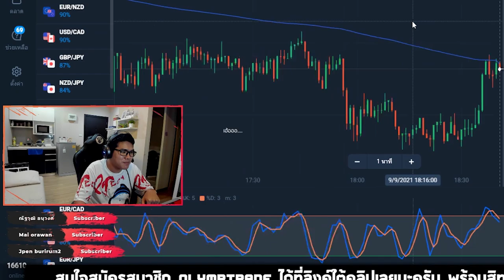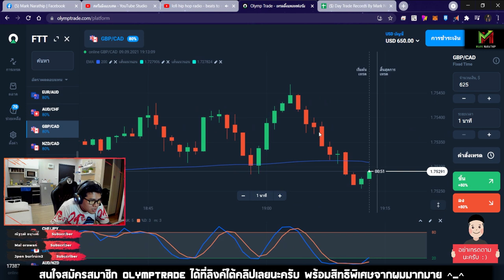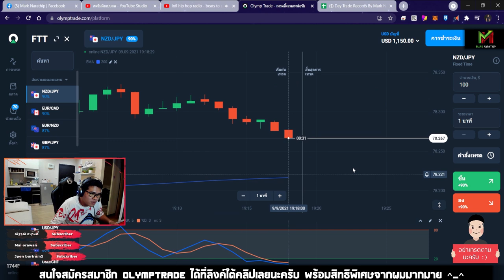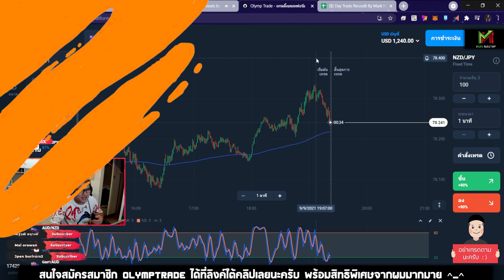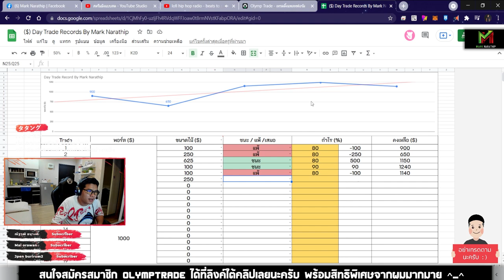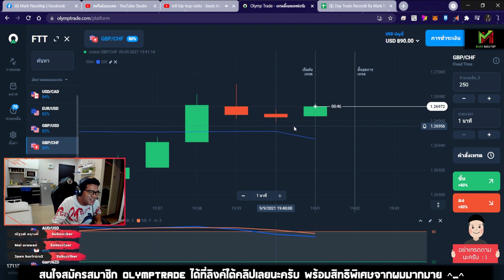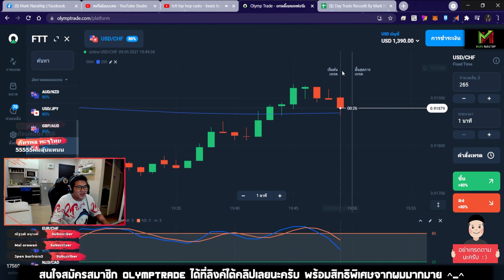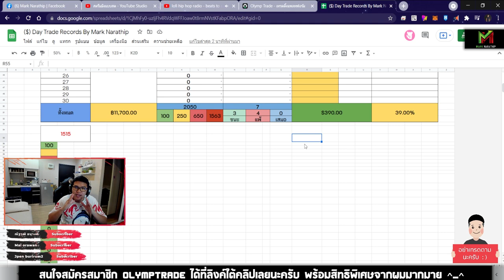Day Trade 1 ชั่วโมงครึ่ง +390$ ลุ้นมากๆ 😱 - เทคนิค STO533 😍😍😍